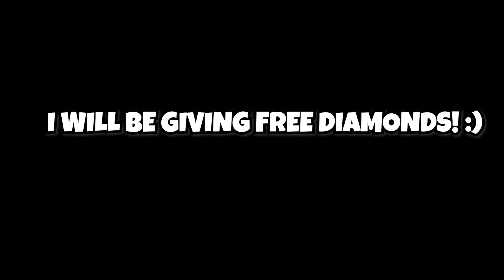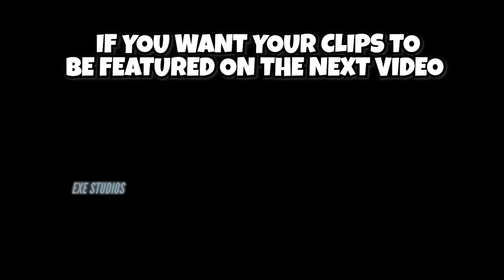WTF MOBILE LEGENDS FUNNY MOMENTS #113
Submit your clips:
Please be patient to include your clip in our video.